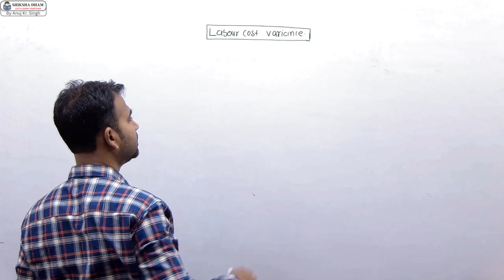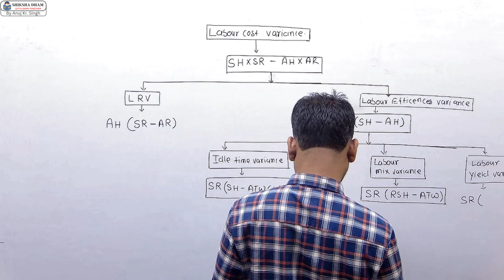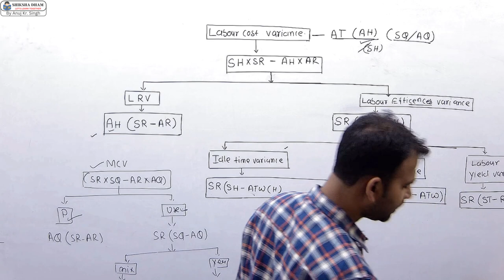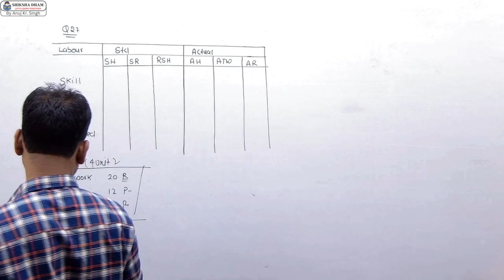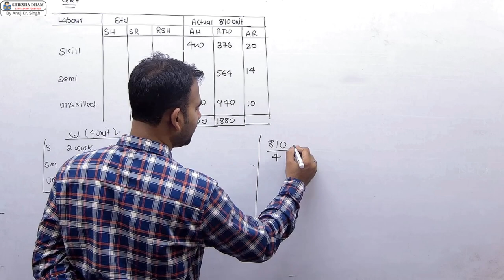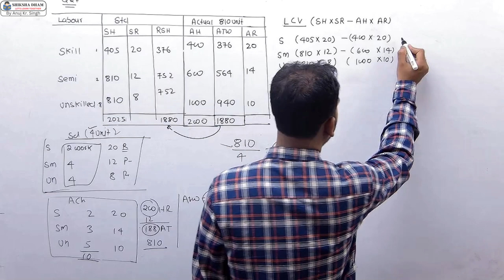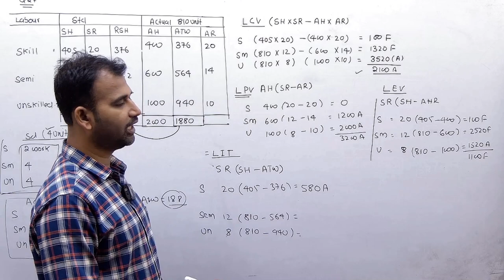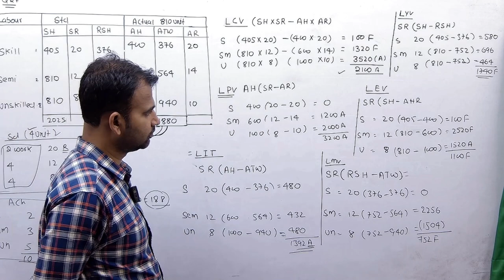management accounting for bcom / standard costing / part 11 / management ac / b.com / du sol